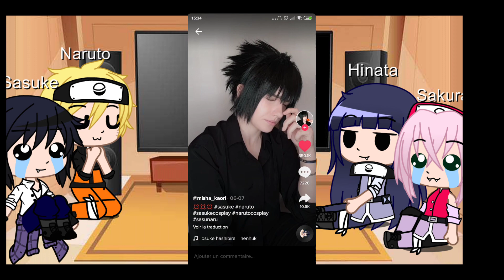Réaction Tik Tok//Gacha Club//Naruto//NaruSasu=SasuNaru 🖤x🍥//Fr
c'est trop mignon
j'espère que ça vous plaît 😁

voilà 😸

j'ai fait avec Naruto Shippuden parce que je suis en train de regarder ça en ce moment
vous dites 😂😂:
Naruto x Sasuke
Sasuke x Naruto
NaruSasu
SasuNaru
🖤x🍥